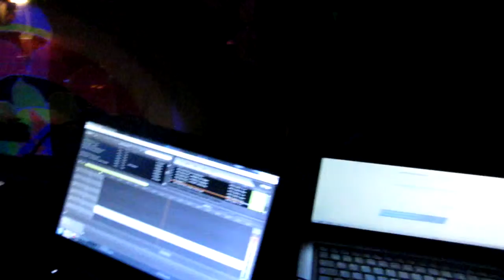Zed Reactor @ Goagraphia 2 (part 4)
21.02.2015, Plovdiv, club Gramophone